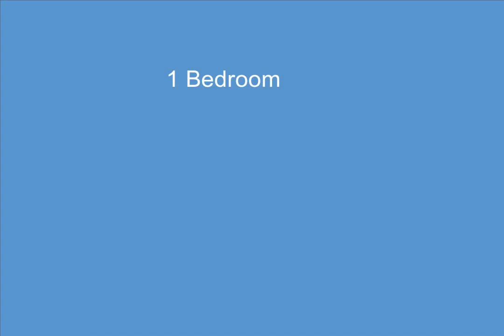10 Grand River Ave Unit #403, Detroit, MI - 20240006878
10 Grand River Ave Unit #403

1 Bedrooms, 1.0  Bathrooms, $1,875, MLS# 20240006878

ONE MONTH FREE WINTER SPECIAL when you sign a 13 month lease! Plain and simple: you can't beat this location..and you can't beat this price. Live in the heart of Downtown Detroit and watch the city move and shake during the day and come to life at night. Fully renovated building with high-end modern updates to compliment its historic features such as its huge windows to provide abundant natural light, open concept layout kitchen and half bath, and wood floors throughout the entire unit. in unit water and dryer. Perfect for entertaining. Act fast. Water, trash, sewer, on site maintenance included. adjacent Merchant Row parking garage with valet and Pet Friendly fees apply. all showings must be scheduled w/jeniece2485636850